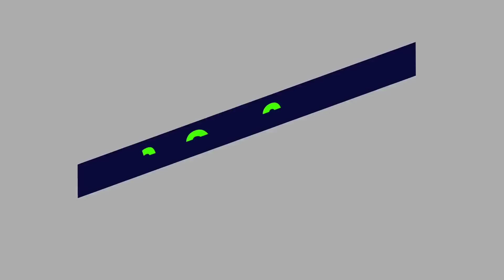सोयरिकची मजा || Part 2 ||Episode 648 || Comedy Video 😂😂 ||Teacher_taka_tak